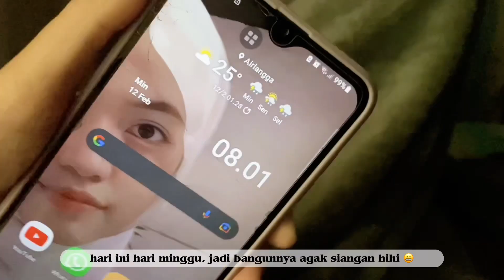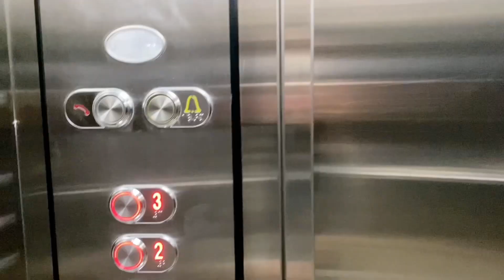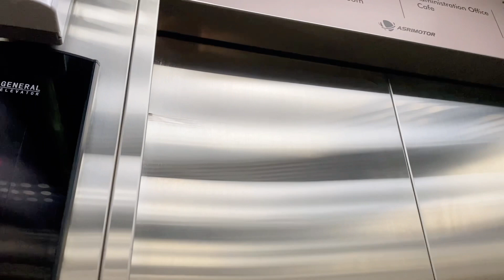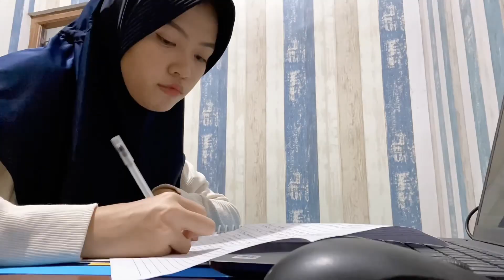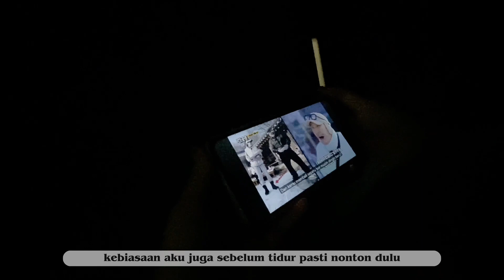daily vlog 💓📚: productive weekend, study cafe, cleaning, anak kos • .~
ᴀʙᴏᴜᴛ ᴍᴇ 🌻

FAQ ❓

editing video : Capcut, imovie
thumbnail : inshot , phonto
kamera : iphone 11
laptop : dell

sound 🎼
@TrackTribe - a night alone
@LuKremBo - night
@starryattic - new jeans 'omg'

a day in my life, a day in my life aesthetic, chill day in my life, daily vlog aesthetic, study vlog, study cafe vlog, a day in my life anak kos, productive day with me, productive weekend vlog, morning routine, night routine, what i eat in a day, a weekly day, a week in my life ~•~•.•~•~